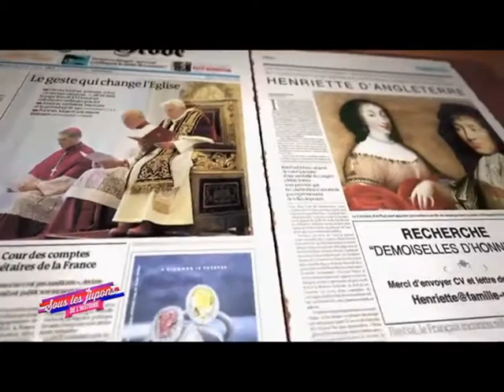Louise de La Vallière